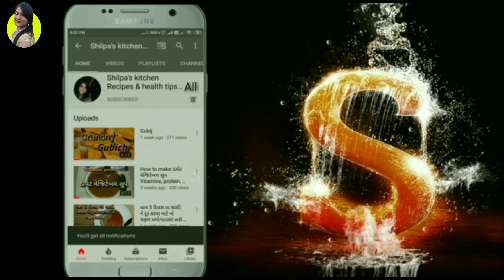શુદ્ધફરાળી લોટ બનાવાની રીત। સ્વામિનારાયણ ફરાળી ઉપવાસનો લોટ, વ્રતનો લોટ। homemade farali atta at home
how to make farali lot। vrat ka aata। homemade farali atta। swaminarayan farali upavas flour at home। @shilpaskitchenrecipe